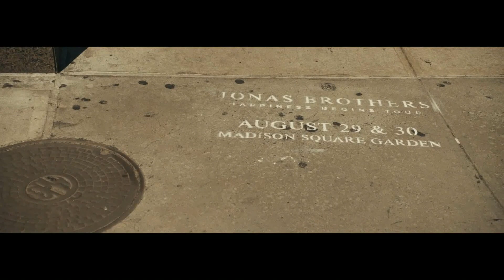Jonas Brothers Happiness Continues New York Nick recording 5 more minutes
Si quieren que suba alguna parte en especial Me dicen Subí las partes que no están todavía en Youtube